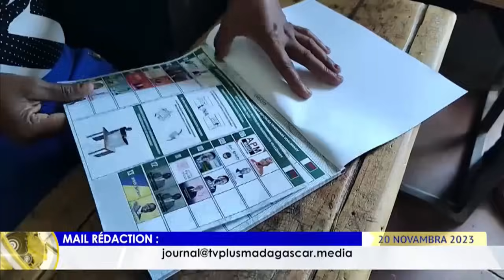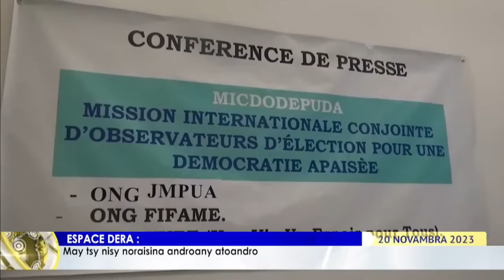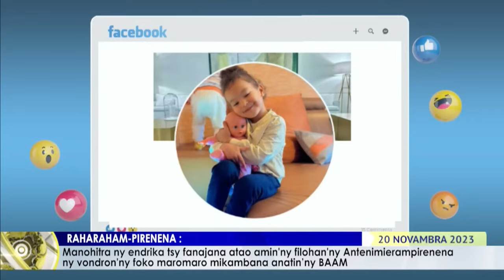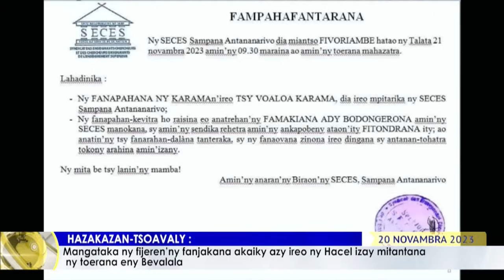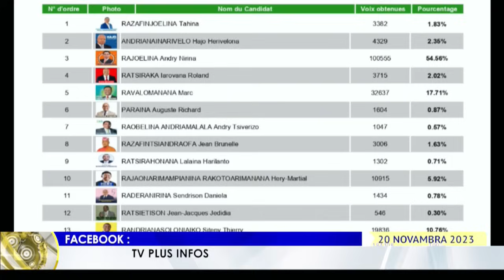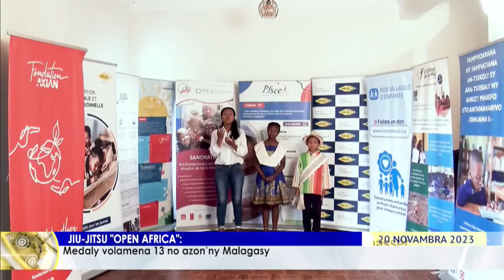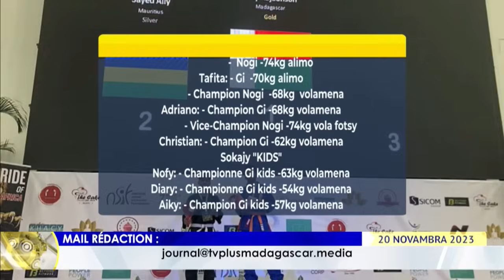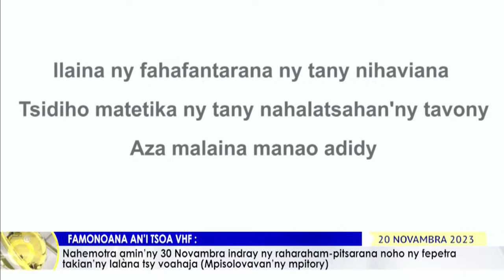NY VAOVAO DU 20 NOVEMBRE 2023 BY TV PLUS MADAGASCAR